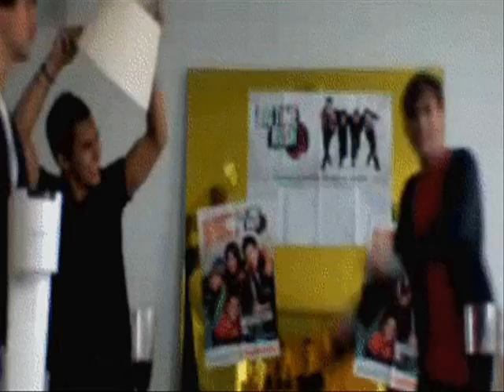Kendall Schmidt Going Crazy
Yeah Kendall's got me going crazy!!! I love him so much :) ♥♥♥